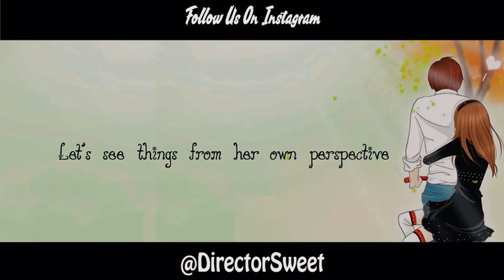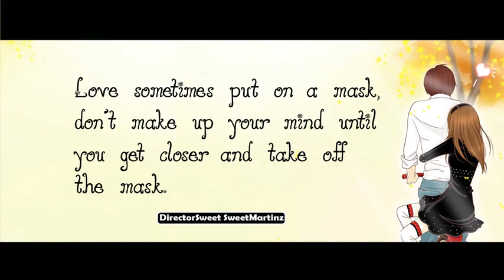Johnny Drills ft Simi - Halelluyah (Short Film)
There are always two sides to every story!
Enjoy this Beautiful love story.
shot, directed and edited by directorsweet sweetmartinz